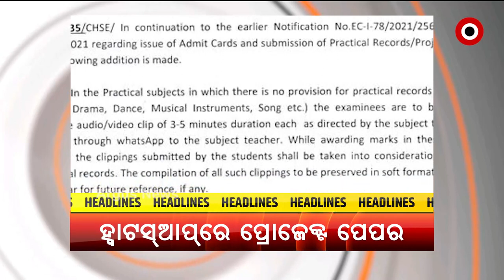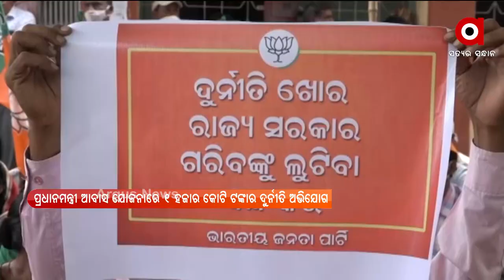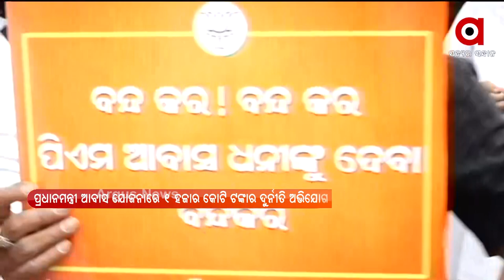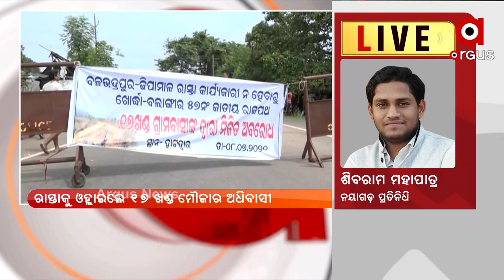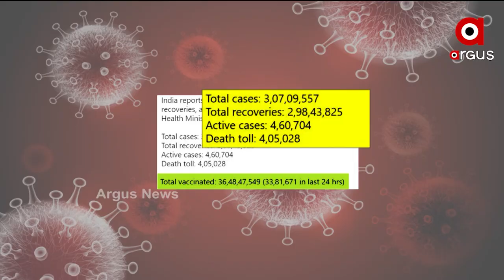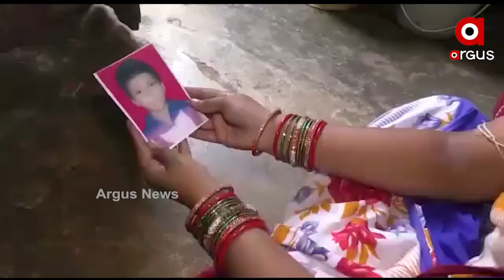Argus Update News 11am | 08 July 2021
ରେଳ ମନ୍ତ୍ରୀ ଭାବେ ଦାୟିତ୍ବ ଗ୍ରହଣ କଲେ ଅଶ୍ବିନୀ ବୈଷ୍ଣବ
ଆଜି ସୁପ୍ରିମକୋର୍ଟରେ ପରୀ ହତ୍ୟାକାଣ୍ଡ ମାମଲାର ଶୁଣାଣି
ରାଜ୍ୟରେ ଆଉ ୫୭ ଜଣଙ୍କ କରୋନାରେ ଗଲା ଜୀବନ
ରାଜ୍ୟରେ  କରୋନା ତୃତୀୟ ଲହର ଚିନ୍ତା
ରାସ୍ତା ପାଇଁ ରାସ୍ତା ଅବରୋଧ
ହ୍ବାଟସ୍‌ଆପ୍‌ରେ ସବମିଟ୍ ହେବ ଯୁକ୍ତ ଦୁଇ ଶେଷ ବର୍ଷ ପ୍ରୋଜେକ୍ଟ ପେପର
ଆଜି ମହାପ୍ରଭୁଙ୍କ ବନକଲାଗି ନୀତି